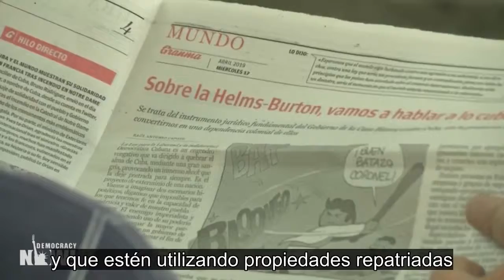EE.UU. impone nuevas sanciones contra remesas y compañías que tienen negocios en Cuba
Vea esta y otras noticias en nuestra página web en español

El exdiplomático cubano, Carlos Alzugarray, respondió al anuncio de las nuevas sanciones de los EE.UU. contra Cuba desde La Habana : “Los que piensan en Estados Unidos, estos octogenarios que fueron derrotados en Girón, ahora se ponen a pensar de qué van a ganar algo, probablemente no ganen nada. Y yo diría que para los cubanos: ¿Quién nos va a quitar las cosas? Si estamos aquí, si las propiedades están aquí, no están en la Luna ni en Estados Unidos”.